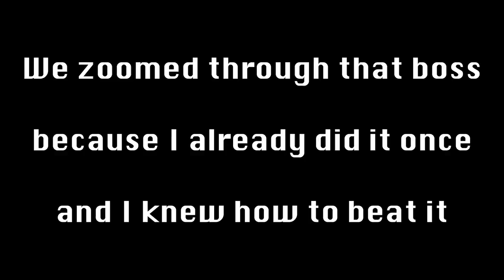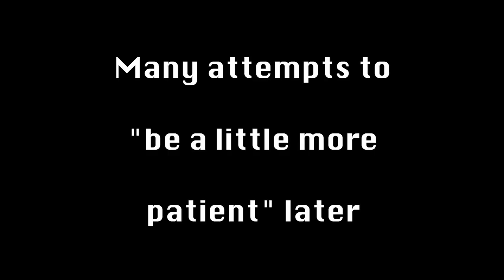Morgana is brutal | The Mageseeker Let's Play [7]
Hi all. Welcome to episode 7 of my let's play of The Mageseeker: A League of Legends Story. We're finally fighting Morgana and starting to struggle but I think I'm handling it pretty admirably and I'm not bitter at all. Enjoy!

Here's what Steam says about The Mageseeker:
"From Digital Sun, creators of Moonlighter, The Mageseeker is an action RPG in the League of Legends universe. Play as Sylas, a mage now freed from years in captivity. Wield the chains that once bound you and liberate Demacia from the Mageseekers' tyranny."